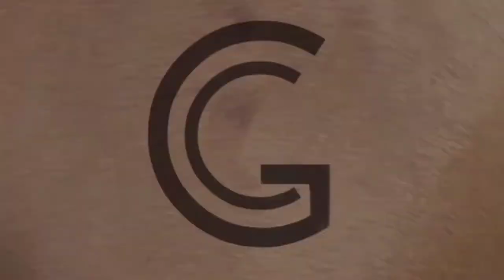TREN TREN ARREBOL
Buenas !!

No vídeo de hoje vamos falar sobre o tordilho tren tren arrebol

Nossos parceiros

Música de abertura (a galope )de Tiago Rossato
Link do canal

Música de fundo (alguém distante ) de Marcello caminha

Sigam @geneticacrioula  no Instagram.